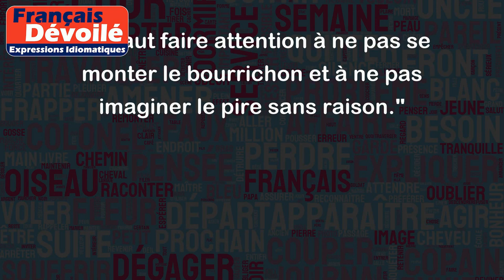Se monter le bourrichon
L'expression "se monter le bourrichon" signifie se faire des idées fausses, des craintes injustifiées ou encore se méfier sans raison apparente. Cela peut également impliquer une surinterprétation ou une exagération d'une situation.
Voici quelques exemples pour illustrer cette expression :
- "Je ne suis pas sûr que ma copine me trompe, mais je me monte le bourrichon depuis quelques jours et ça me rend paranoïaque."
- "Arrête de te monter le bourrichon, tout va bien se passer !"
- "Il faut faire attention à ne pas se monter le bourrichon et à ne pas imaginer le pire sans raison."